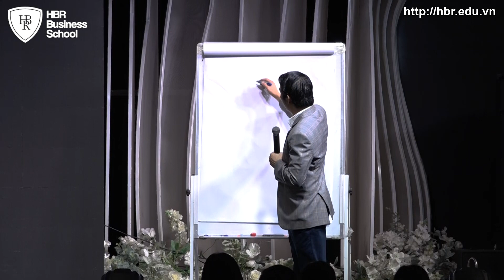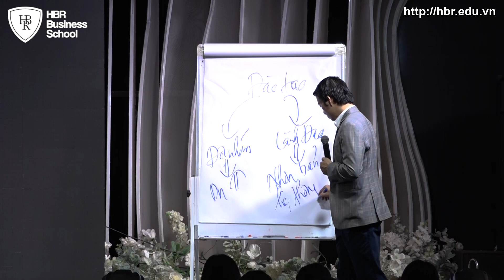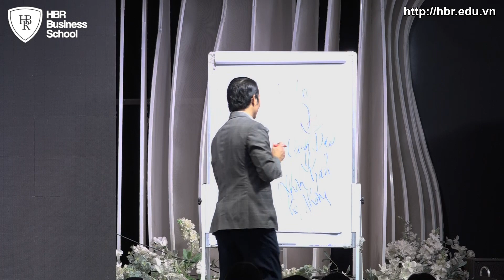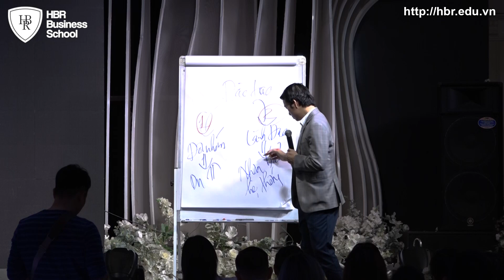Phát Triển Lãnh Đạo Nhân Bản Hệ Thống| Trường Doanh nhân HBR - Tony Dzung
Phát Triển Năng Lực Lãnh Đạo - Nhân Bản Hệ Thống| Trường Doanh nhân HBR - Tony Dzung

Chiến lược nhân sự - Thế hệ Z không thích nhảy việc & điều kì lạ ở đứa trẻ sinh những năm 2000